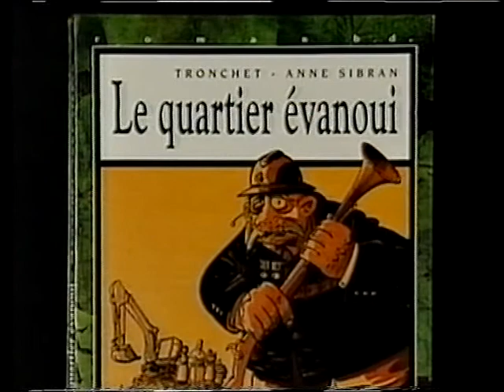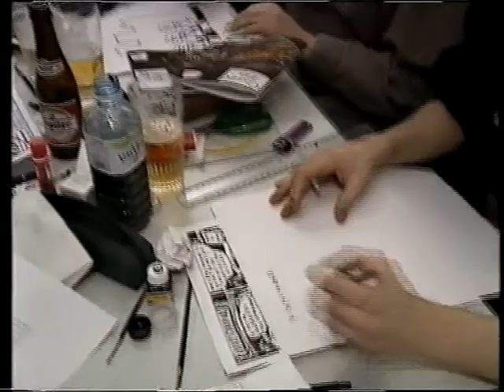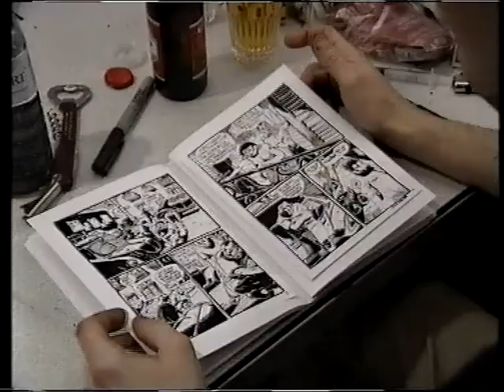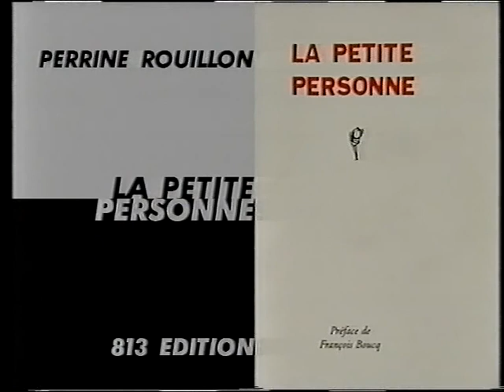Fanzine "Pas de quartier" (1995)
Émission canal+ Bd, 25 mars 1995, réalisation d'un fanzine "Pas de quartier" à la librairie "La Marque jaune"(Liège), avec Phil, José Parrondo, l'empereur patrice, Jampur Fraize, Monsieur Enkari, Joe Pinelli, Bernie, Tronchet, Stella, Michel Vandam,...